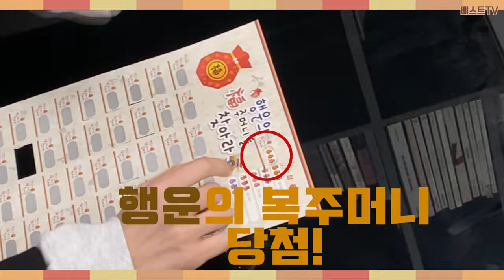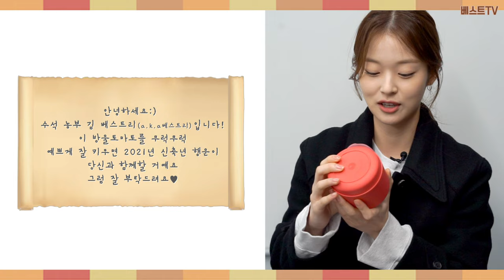★베스트TV★2021 새해 복 많이 받으세요 - 신도현 편 -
소소하지만 확실한 덕담 프로젝트
2021 새해 복 많이 받으세요❣

2021 신축년 새해를 맞아 VAST 소속 배우들을 위해
베스트리가 소소하지만 확실한 선물🎁을 준비했어요💗

VAST 배우들과 함께
2021 구정 연휴를 신나게 시작해보세요😉

# 일부 배우는 스케줄상 참여하지 못했습니다.